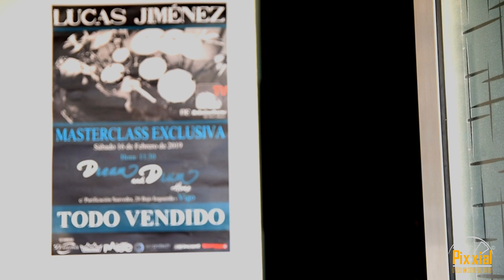🥁🔥 Masterclass Lucas Jimenez - Part. 1 - Dream & Drum Home By Suso Valcárcel 2019 (Vigo, Spain)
Resumen de las Masterclass que impartió el batería Lucas Jiménez en la Dream And Drum Home de Suso Valcárcel. (Parte 1).

Resumo das Masterclass que impartiu o batería Lucas Jiménez na Dream And Drum de Suso Valcárcel. (Parte 1).

Próximamente Parte 2⃣!!.🥁🔥